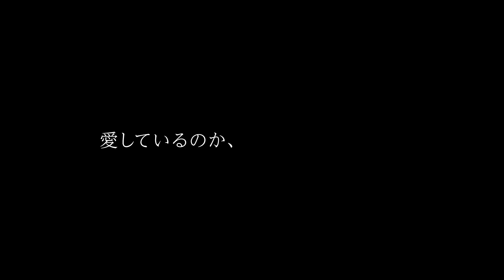映画『夜明けの夫婦』予告編／2022年7月22日公開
第22回東京フィルメックス「メイド・イン・ジャパン」部門出品作。
コロナ禍が終息を迎えた後の日本を舞台に、夫の両親と同居し、孫を持つことを強く望む姑のプレッシャーに晒されながら生活する夫婦の姿を描く。監督・脚本を務めるのは、ソフトバンクモバイルのCM「白戸家」を手がけ、演劇プロデュースユニット“城山羊の会”の劇作家・演出家として第59回岸田國士戯曲賞を受賞した山内ケンジ。『友だちのパパが好き』（15）、『At the terrace テラスにて』（16）に続く、長編4本目の監督作となる。

7月22日（金）より、新宿ピカデリー、ポレポレ東中野、下北沢トリウッドほか全国順次公開！

【STORY】
コロナ禍もようやく一応の終焉を迎え、町行く人々の口元にもマスクが目立たなくなってきた。さら（33）は夫、康介（31）の家で康介の両親と一緒に暮らしている。さら夫婦にはまだ子供はいない。ある日、義理の母が「そろそろ子供は？作らないの？」と遠慮がちに聞いてきた。遠慮がちに聞かれたのはもうこれで何度目であろう。しかし、パンデミックの間、さらと康介は、今までよりもはるかに長くこの家に居たのに、すっかりセックスレスになっていた。なおかつ、さらは最近、康介に女がいることに気がついていた。さらは、夜中にコンドームを捨てた。一方、義理の母、晶子は、コロナによって年老いた母を亡くしたこともあり、命について深く考える毎日。どうしても孫の顔を見たいという欲求で精神的に不安定になっていた。

鄭亜美　　泉拓磨　　石川彰子　　岩谷健司
筒井のどか　金谷真由美　坂倉奈津子　李そじん　／　吹越満 （特別出演）　宮内良
脚本・監督：山内ケンジ
エグゼクティブ・プロデューサー：河村光庸　　プロデューサー：野上信子
制作：オーバースリープ　配給：スターサンズ　配給協力：ギグリーボックス
製作：『夜明けの夫婦』製作委員会
2021年／日本／135分／16:9／カラー／5.1ch／R-18